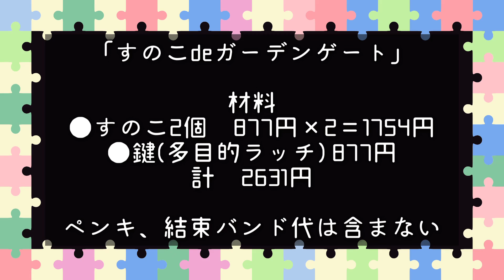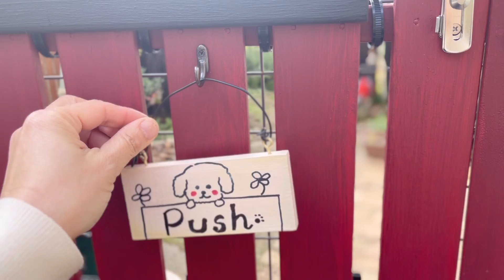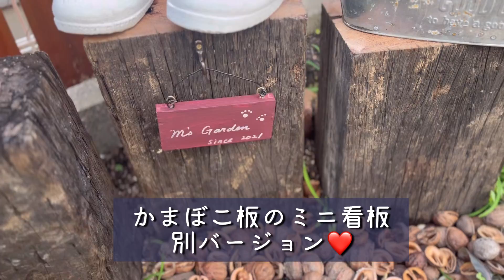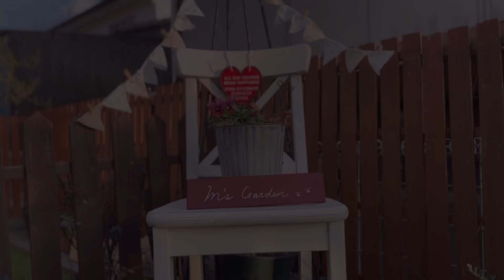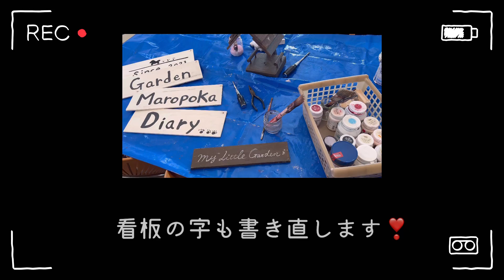【すのこDIY】真っ赤なガーデンゲート作り/かまぼこ板リメイク/冬を彩るパンジービオラ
🌼数あるチャンネルの中から「ぽかぽかお庭日記」に
辿り着いて頂き本当にありがとうございます💕
3人の子どもの子育てがひと段落したした50代主婦です。
2年前に家族になったトイプードル「まろ」🐶と一緒に過ごす、
小さな庭でのガーデニングvlogです。
小さな庭を居心地の良い空間にする為に
ローコストで少しずつ改良しています。
庭の草花の成長、庭作りの様子と
愛犬との時間を見て頂けたら嬉しいです。
Hello!  Thank you for visiting my video.  I enjoy gardening with my dog ​​Maro in a small garden in Japan.  I hope you will continue to come and see the small garden and dogs.

　　　from pokapoka dairy

皆さま、こんにちは😃🌞
お元気でお過ごしの事と思います💗
1月もあっという間に中旬になりましたね。
ぽかぽか地方は比較的暖かい日が続き
活動的な時間を過ごしています。
(今ごろ、年末大掃除をしたり、庭DIYをしたり😆)
お花いじりがあまり出来ないので、この時期は
DIYをする事にしています。
今回はアーチ下の扉をすのこで作ってみました❤️
珍しく大満足してます😆💓
勢いに乗って、ペンキ塗りの日々です。
今日も小さな庭の冬の様子とDIY、まろ🐶に
お付き合い頂けたら嬉しいです✨

　　　　　　　　　ぽかぽかお庭日記　🐾